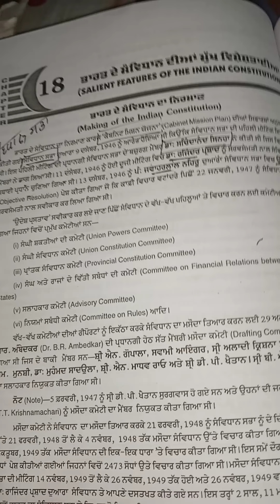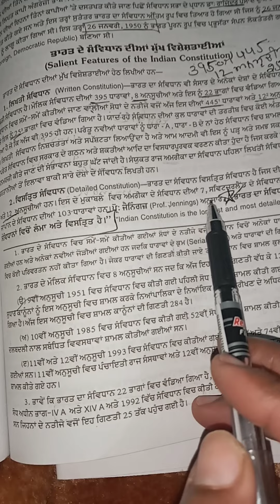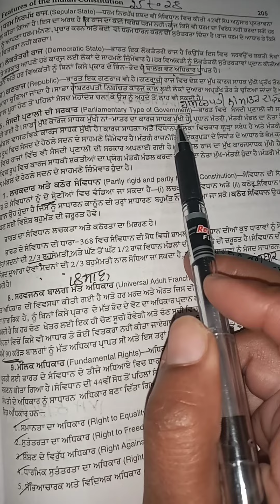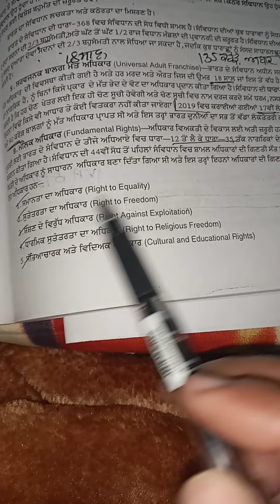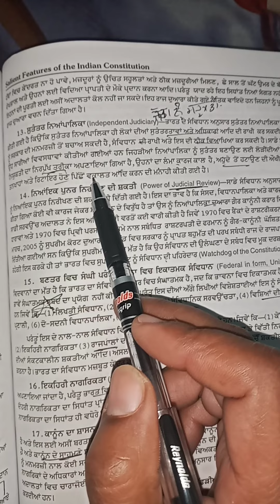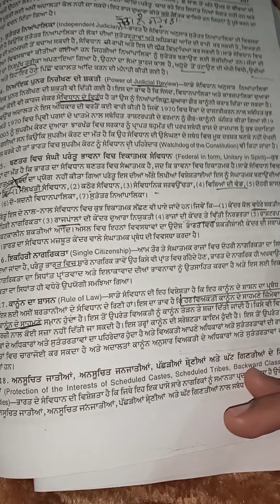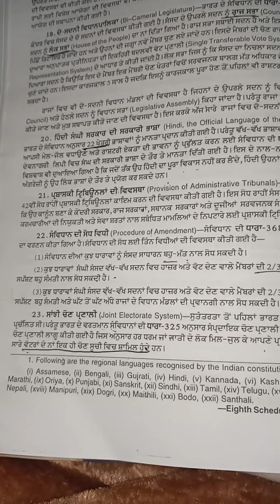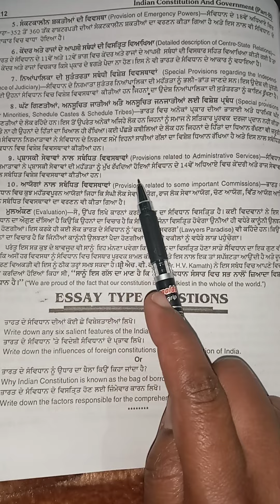SALIENT FEATURES OF THE INDIAN CONSTITUTION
Indian constitution is a Bag of Borrowing. is this true??